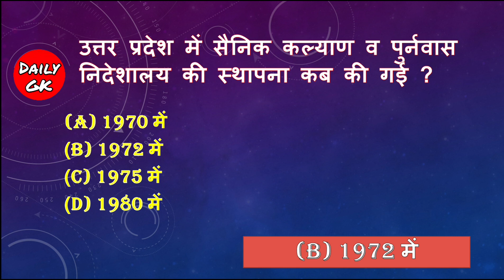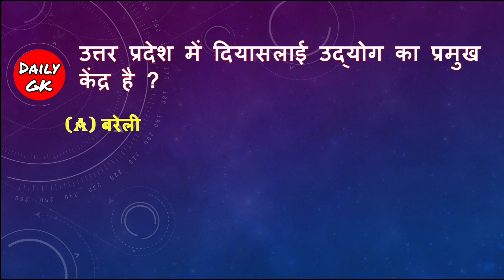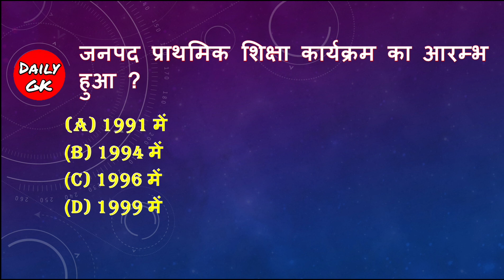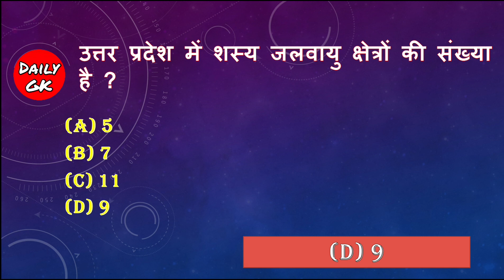UP GK Quiz-7। GK Question । GK In Hindi । GK Question and Answer । GK Quiz ।General knowledge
UP GK Quiz 7। General knowledge questions। Gk। IAS, PCS,SSC, UPSSSC,SBI, IBPS,Railway uttarpradeshgk gk

uttar pradesh gk question
uttar pradesh gk by daily gk
uttar pradesh gk gs
up police gk daily gk
gk quiz
gk
gk question
gk questions and answers
gk knowledge
gk general knowledge
gk
gk ke question
gk gs
gk questions in english
gk question
in english
2023
for kids
haryana gk
haryana gk by dailygk
haryana gk for group d exam
haryana police gk by pardeep sir
haryana adda247 chandigarh police gk
police ke gk question
haryana police ka gk question

We also include Current affairs to build your IQ.

THANKYOU❤